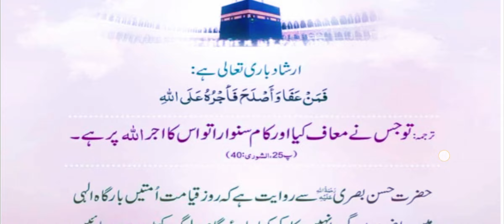ALLAHA KA IRSHAD /EVERY MUSLIM MUST MEMORIES#ABIDRAJA ISLAMIC CHANNELS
ALLAHA KA IRSHAD /EVERY MUSLIM MUST MEMORIES / ABIDRAJA ISLAMIC CHANNELS HADEES NABVI ALLAHA KA IRSHAD /EVERY MUSLIM MUST MEMORIES#ABIDRAJA ISLAMIC CHANNELS